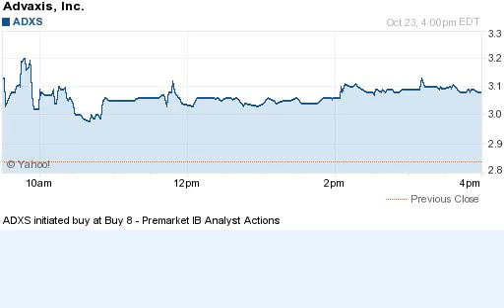141023 initiated buy